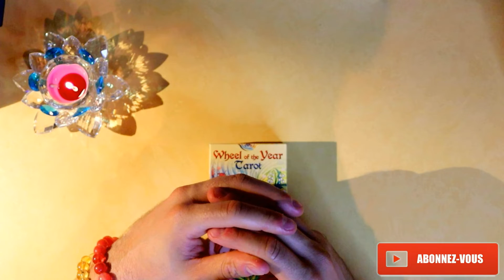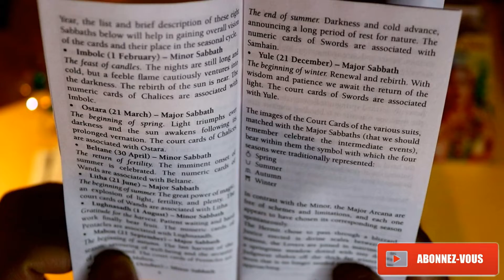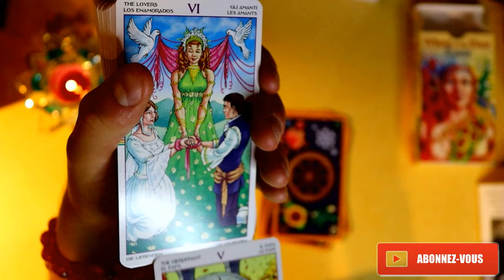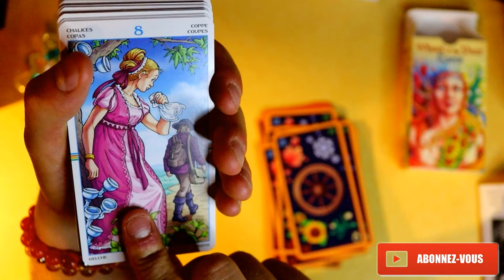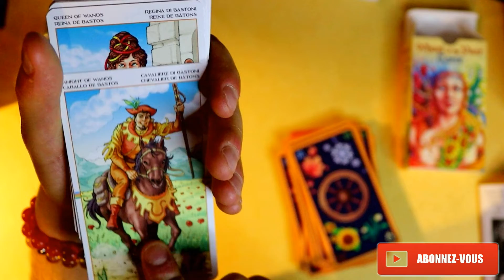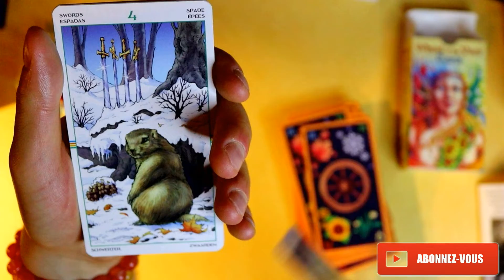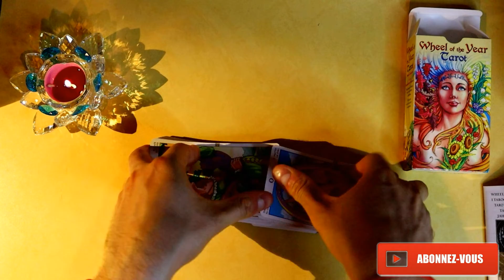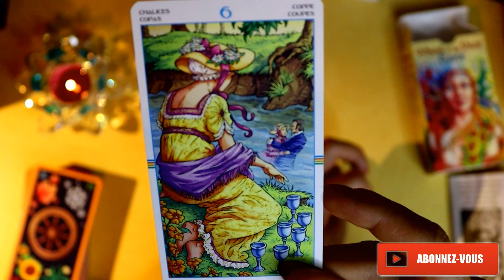🃏 Wheel of the Year Tarot Deck Review (BG Edition) 🔮 ~ Ревю на Таро Тесте на Български език 🇧🇬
⏱ Времеви маркери:
🃏 Към Тестето ~ 04:38

🃏 Използвани тестета:

✨ Таро:
1. Wheel of the Year  Tarot Deck by Maria Caratti

🧙♂️Име: Мартин – Националност: Българин 🇧🇬
Тропически Зодиак: Слънце ♌ Луна ♎ Асцендент ♎
Сидерален Зодиак: Слънце ♋ Луна ♎ Асцендент ♍